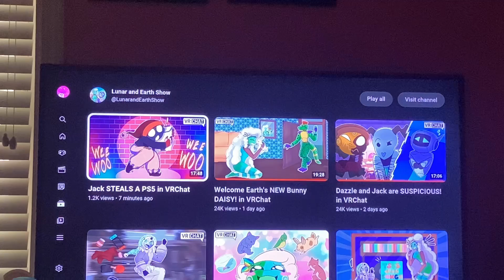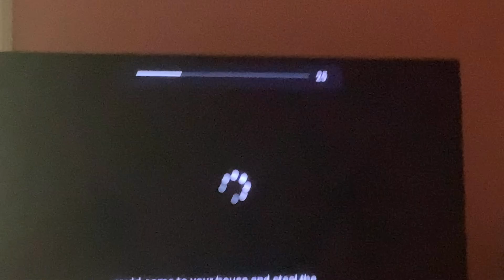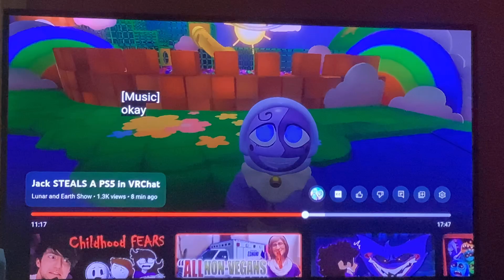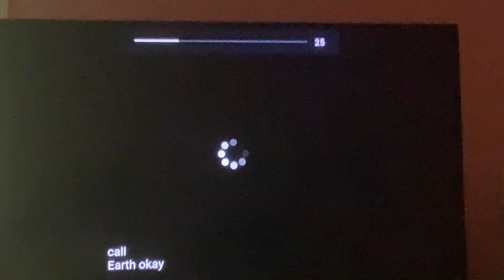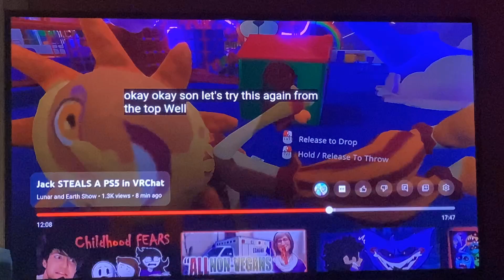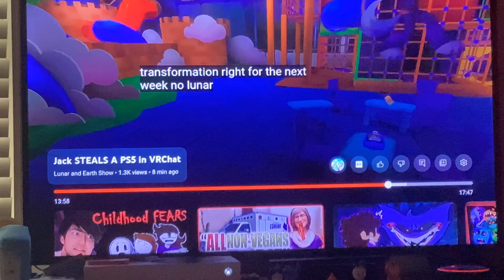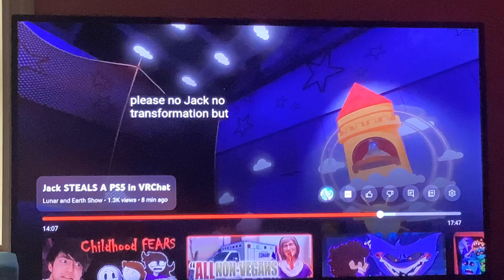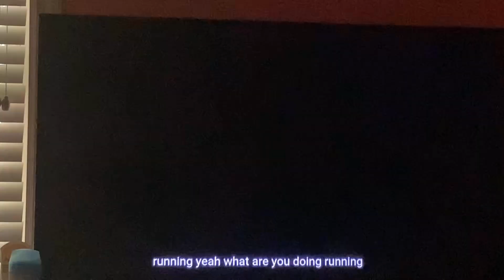Jack becomes a criminal!?! Reacting to the Lunar and Earth Show #180